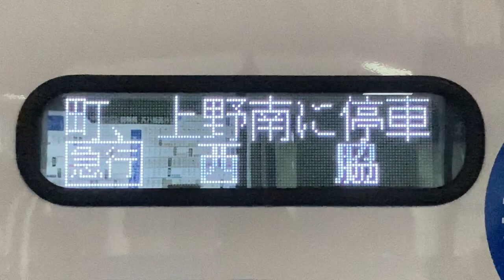LED式行先表示器スクロール表示 神姫バス 社3934 大阪駅発 西脇行き フォントはFM-R